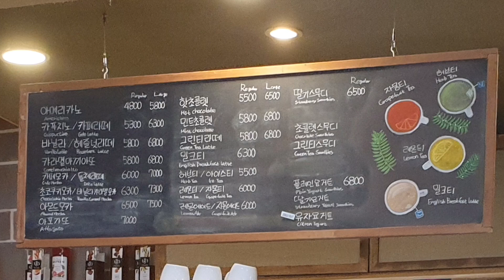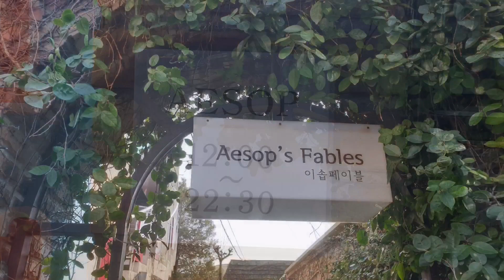《釜山•食》釜山大站美食|釜山大巷弄咖啡館|學生最愛甜品店～Aesop's Fable(이솝페이블)|伊索預言咖啡館（20190316）